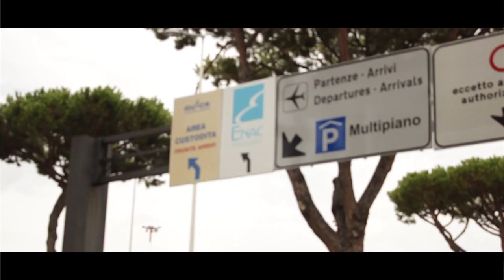Fitzpleasure. Shobu,Osc & AEMP. Parkour.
Hi everybody !
This video, together with the awesome experience with Oscar Sanchez and Shobu by Galizian Urban Project (wich gave us a new way to live parkour and life in general) is full of great surprises, so just watch it.

Song: Fitzpleasure by Alt-J